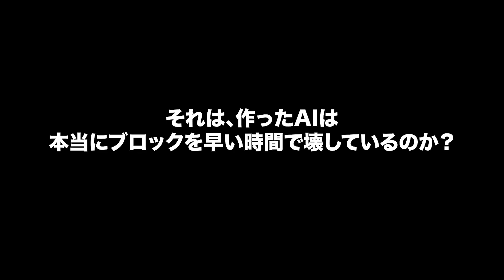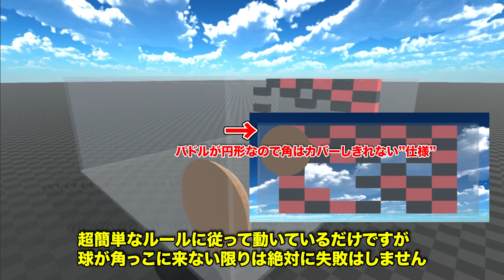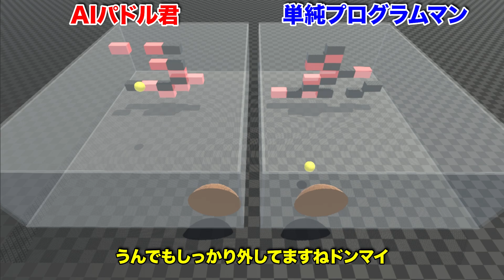【ブロック崩し】"人工知能" VS "絶対失敗しないプログラム"で早崩し対決した結果が...【物理エンジン】